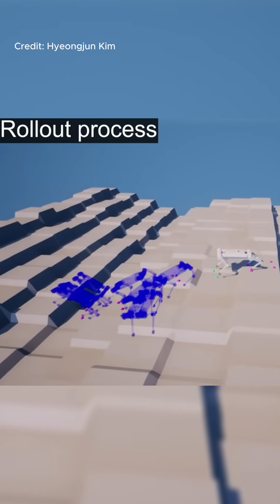Parkour Robot Takes on Tough Terrain